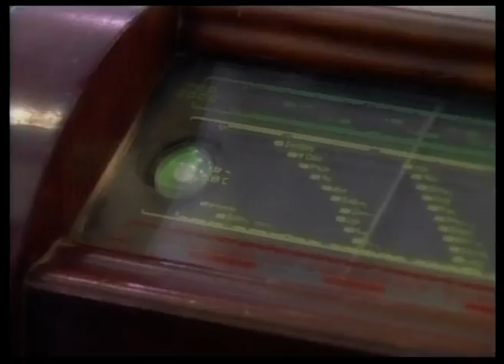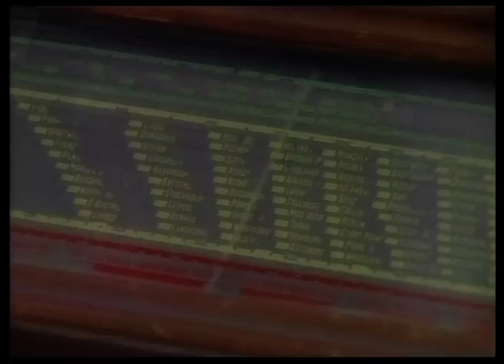Jakab Mária életmű-díjas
Elhunyt Jakab Mária riporter, a Magyar Rádió szerkesztő-műsorvezetője, aki Miskolc Város Galffy Ignác életmű-díjasa volt 2007-ben. Jakab  Mária 1969  óta  dolgozott  a  Magyar  Rádió  Miskolci  Körzeti  Stúdiójában.  Rádiós tevékenységével a térség, kiváltképpen Miskolc meghatározó kulturális személyiségévé vált. Műsoraival  (Kulturális  Kaleidoszkóp, Tiszta  Hang,  Thália  Szekerén),  a  különböző  városi  fesztiválokon  készült  helyszíni beszámolóival,  népművészekkel,  táncosokkal,  festőkkel,  szobrászokkal,  építészekkel készített interjúival népszerűsítette a város kulturális életét.